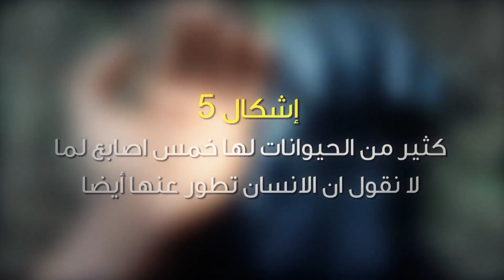اشكال 5 : كثير من الحيوانات لها خمس اصابع لما لا نقول ان الانسان تطور عنها أيضا ؟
عنوان الكتاب: وهم الإلحاد
الكاتب: أحمد الحسن
الطبعة: الأولى (2013م – 1434هـ)
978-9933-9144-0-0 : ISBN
ويمكنكم شراءه عبر الانترنيت على المواقع التالية :
من موقع امازون أدخل على الرابط التالي :::
وكذلك هذا رابط لقراءة كتاب وهم الالحاد مجانا